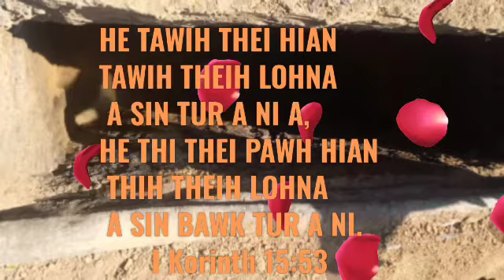PU HRAMLUAIA(Khamchungpa) KUM83 KOHHRAN: ECM RUANG VUINA